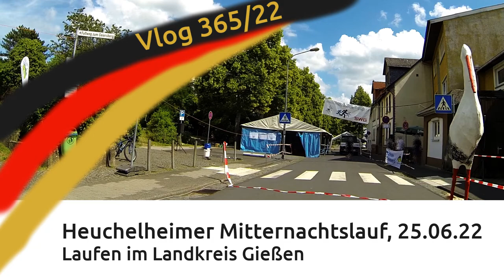VLOG | Preview Heuchelheimer Mitternachtslauf 2022 | 25.06.2022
lauftag. Der Mitternachtslauf in Heuchelheim ist ein Klassiker.
Als ich noch "jung" war, stand ich Nachts auch immer an der Startlinie; heute bin ich eher als Zuschauer unterwegs.